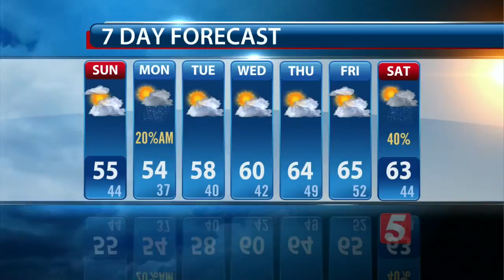Charlie's Evening Forecast: Saturday, December 5, 2015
Charlie Neese's evening weather forecast for Saturday, December 5, 2015.